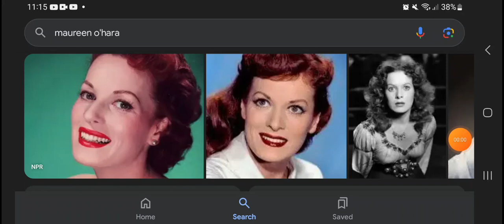Happy Heavenly 104th Birthday Maureen O'Hara